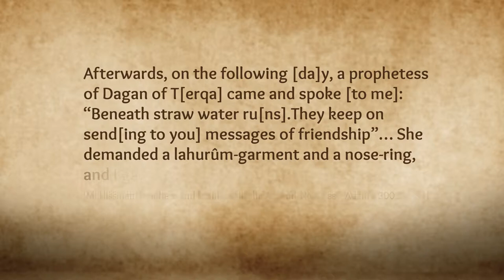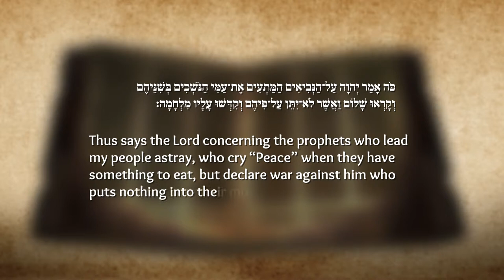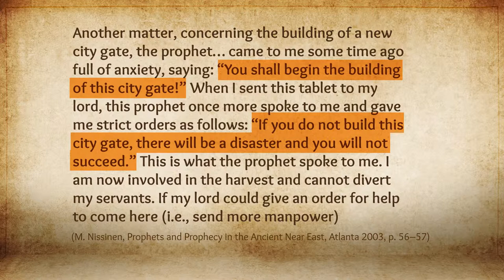Lesson 8: Ancient Near Eastern Prophecy and Biblical Prophecy | Lecture 10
Lecture 10: Ancient Near Eastern Prophecy and Biblical Prophecy: Affinities and Disparities, Part III